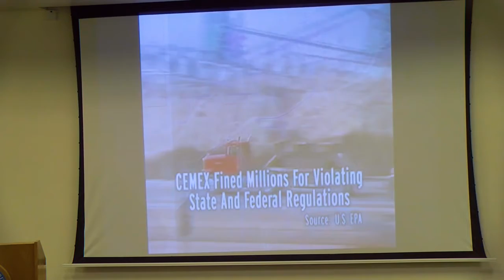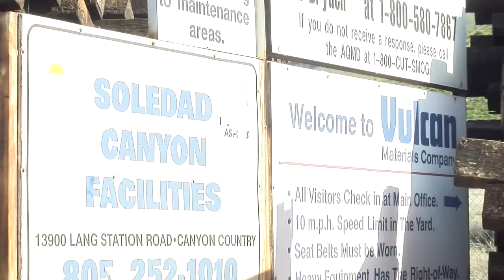Cemex update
After 20 years of hard work in Washington and in courts, the Cemex contracts for the Soledad Sand and Gravel Mine will finally be over in 16 months.